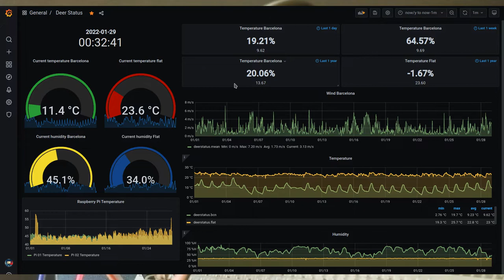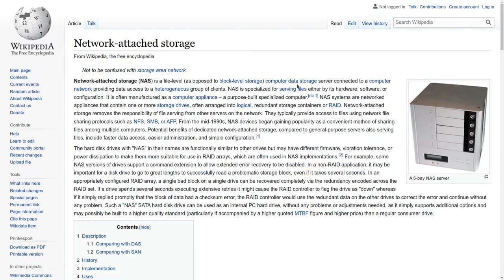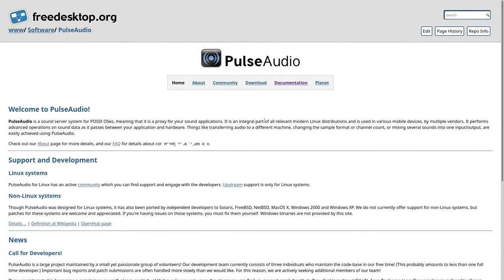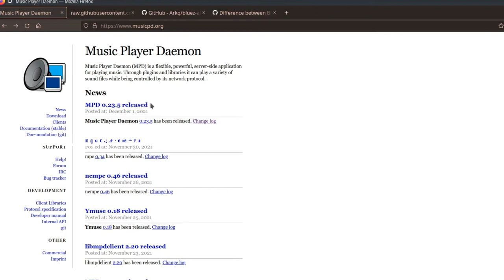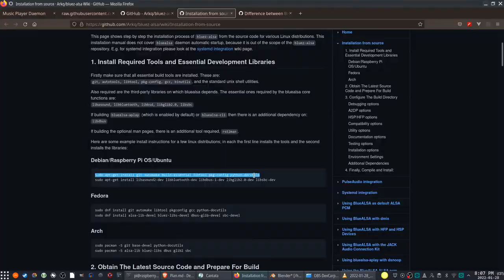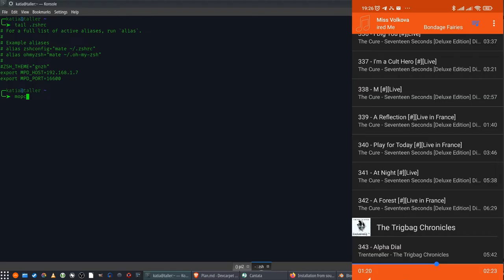Problems with Raspberry Pi MPD Bluetooth setup? We have been there, not anymore :)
In this video I am sharing recipe how to avoid Bluetooth disconnections, buffer issues, music glitches while using Raspberry Pi with MPD over Bluetooth.